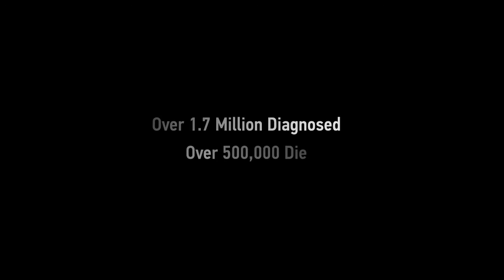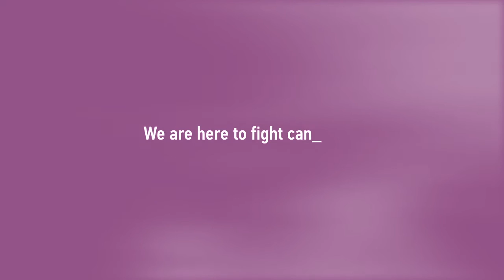Real Imaging Clip - English